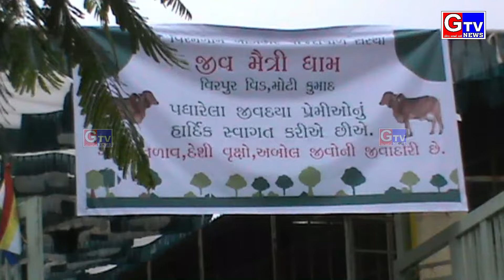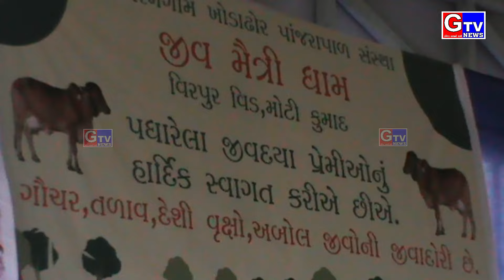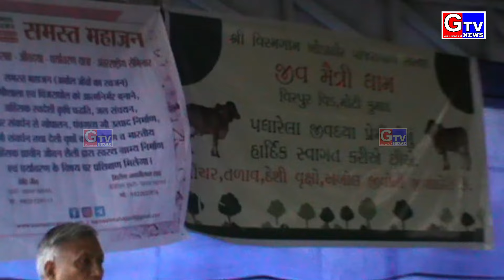Viramgam-વીરપુર વીડ પાંજરાપોળ ખાતે 1200 એકર બંજર જમીન પર ઘાસ અને 5000 દેશી વૃક્ષોનુ વાવેતર